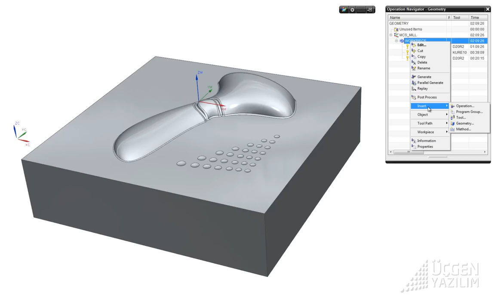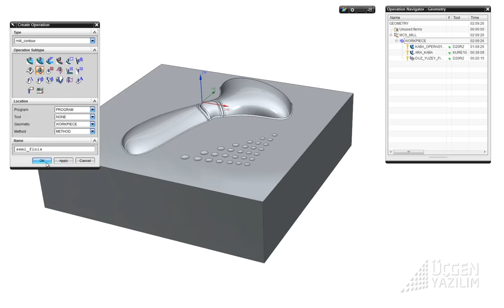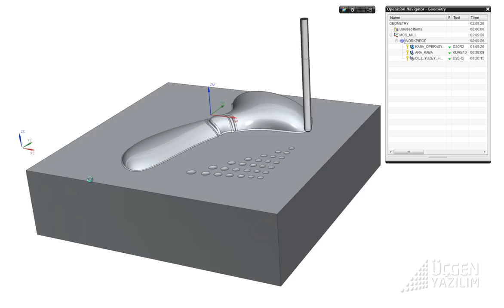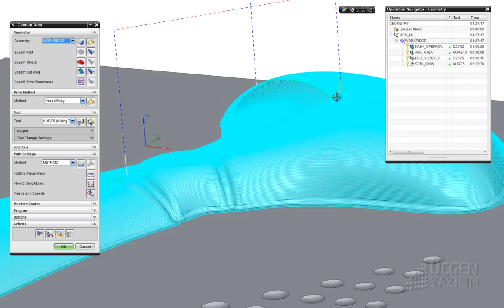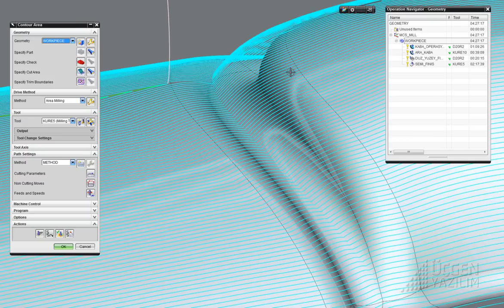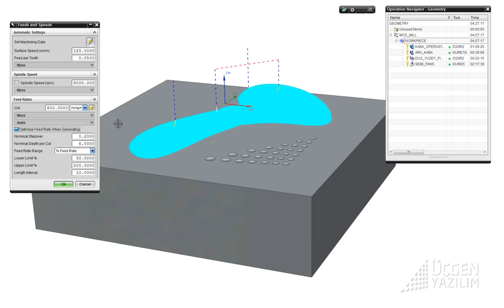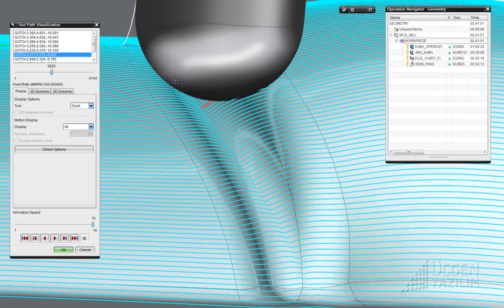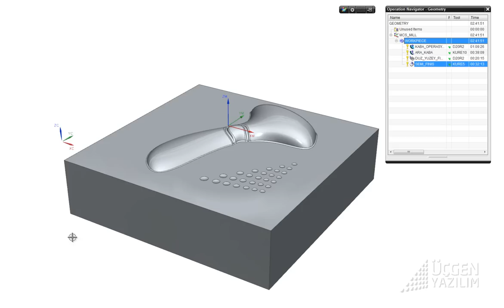05 SEMİFİNİS.wmv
UCGEN YAZILIM